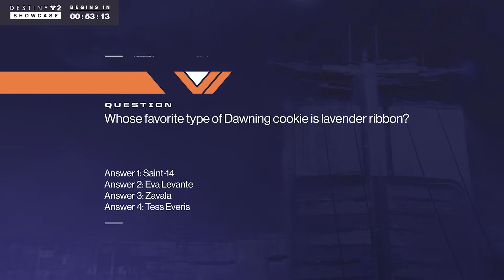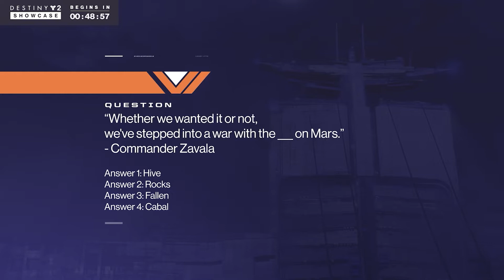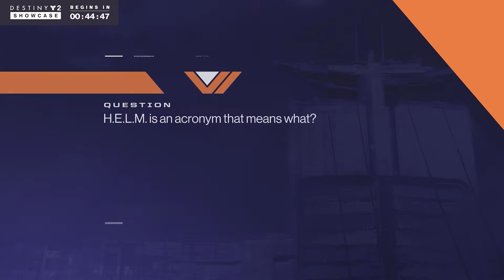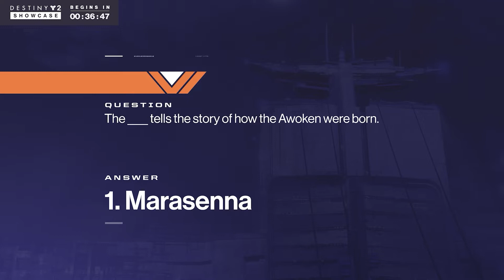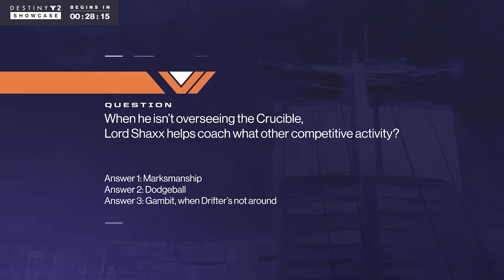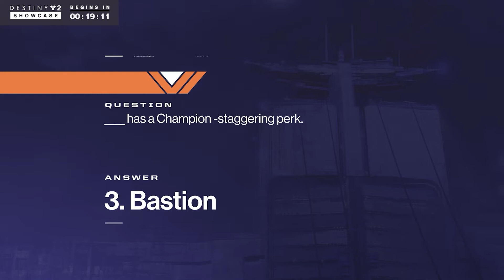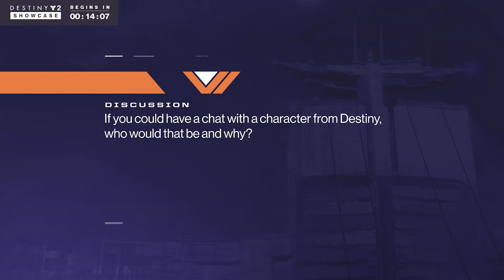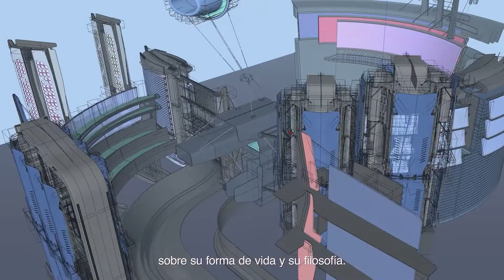Presentación de Destiny 2 2022 - Retransmisión en directo [ES]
"Ya está aquí. Mientras nos preparamos para lo que el destino nos depara, los habitantes de la Última Ciudad miran a las estrellas (a nosotros) en busca de esperanza. A pesar de que hayamos triunfado contra todo pronóstico en el pasado, esta vez no las tenemos todas con nosotros. Ahora bien, si no hay escapatoria, el valor y las leyendas se encargarán de escribir nuestra historia.

Guardianes, uníos a nosotros para descubrir el nuevo capítulo de Destiny 2.

Sumérgete en el mundo gratuito de Destiny 2 para vivir la experiencia de combate de un shooter en primera persona, explorar los misterios de nuestro sistema solar y desatar habilidades elementales contra enemigos poderosos. Crea tu guardián y colecciona armas, armaduras y equipamiento únicos para personalizar tanto tu aspecto como tu estilo de juego. Métete de lleno en la historia cinemática de Destiny 2, ya sea en solitario o con amigos, únete a otros guardianes para superar misiones cooperativas desafiantes o compite contra ellos en diferentes modos PvP.